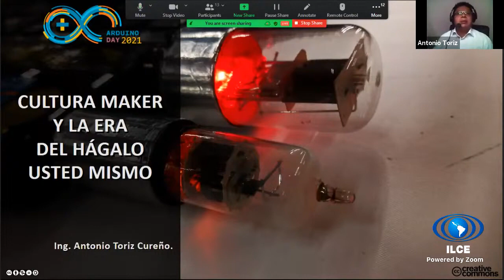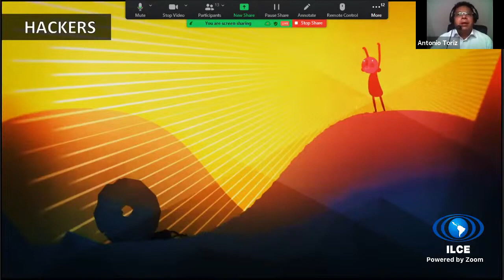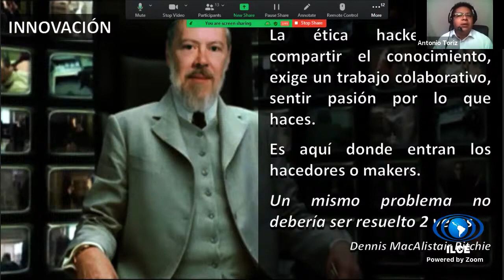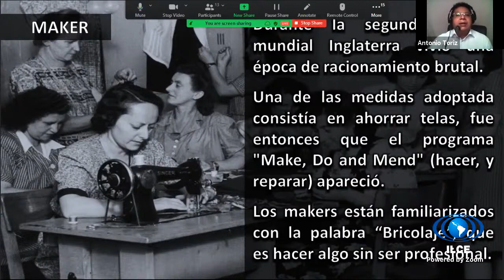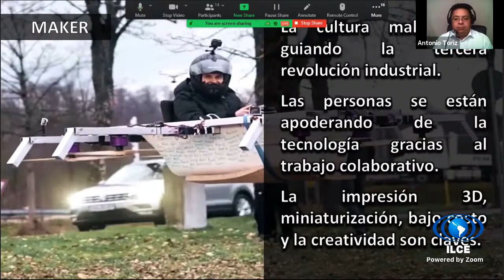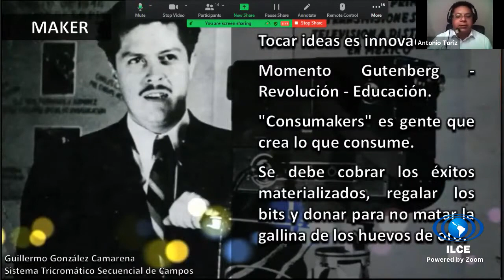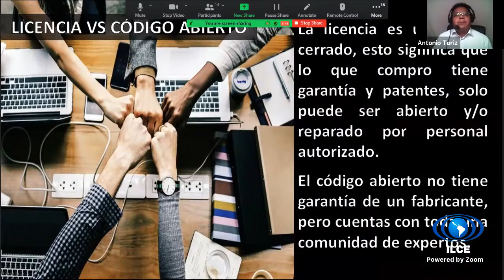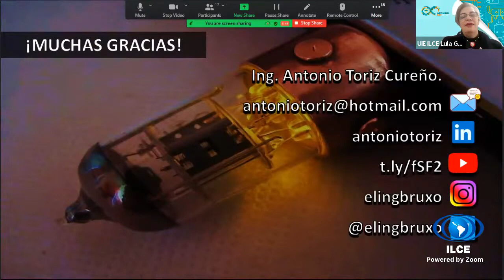Cultura Maker ArduinoDayLatam 2021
Antonio Toriz platica en Arduino Day Latam 2021 sobre la Cultura Maker y como está transformando el mundo.